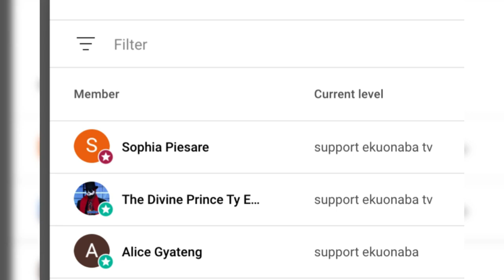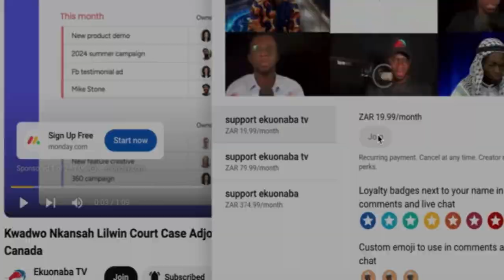all miracle items in churches are fake